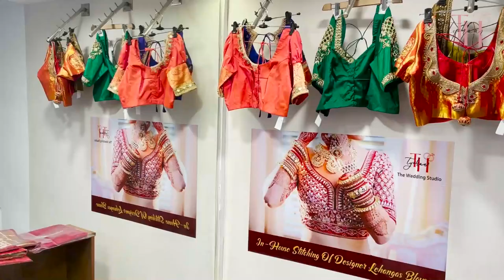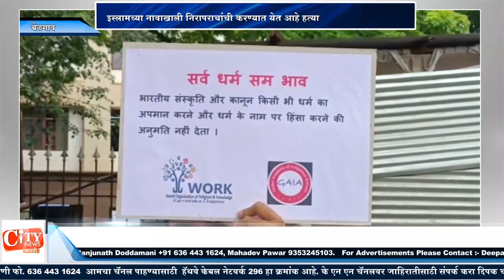KNN City News Bulletin 07 July 2022 News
१)बेळगाव महापौर उपमहापौर  निवडणूक घ्या -आम आदमी पक्ष
२)गुजरातच्या मॉडेलवर कर्नाटकमध्ये एफ एस एल विद्यापीठ स्थापन होणार -गृहमंत्री
३)शहरातील यु के २७ येथे खवय्यांसाठी गोवन फूड फेस्टिवल
४)जयतीर्थ मूळ वृन्दावनची बदनामी थांबवावी -ब्राह्माण समाज
५)बेळगाव ग्रामीण मंडळ कार्यकारिणी सभा संपन्न
६)उदयपूरमधील हत्येचा करण्यात आला बेळगावमध्ये निषेध
७)खानापूर कौलापूर गावच्या लोपेश्वर गल्लीत चिखलाचे साम्राज्य
८)९ जुलै रोजी नवं कन्नड सेवा समिती जिल्हा युनिट व नुडी नमन कार्यक्रमाचे आयोजन

KNN City News Bulletin 05 July 2022 News